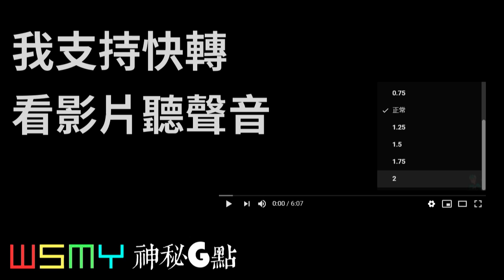《我支持快轉看影片聽聲音-時間管理大師?》【神秘G點-2020.10.17】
【你的時間不是你的時間】

人一天只有24小時

但自從2010年
智慧型手機、臉書
相繼問世竄紅後
改變了人們的生活習慣

人類正式進入爆炸性資訊時代
每一天的資訊
24小時不停歇

重點在於
人們總是有好奇心
想貪心的
去了解所有的資訊

尤其是Youtube
甚至是追劇軟體

現在大多數的傳統媒體
都已經逐漸轉戰網路
甚至是綜藝節目．政論節目
都直接在電視正式播出

但你真的確定
你有那麼多美國時間
完整的用正常的速率
守候在一個節目裡面嗎？

今天就讓我來告訴你
趕快「快轉」你正在看的影片吧

你的時間
快要變成不是你的時間

你需要
培養這樣的快能力